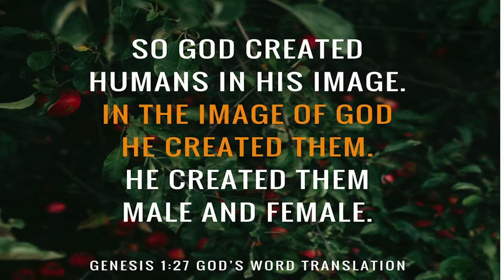Episode 9 - Speak Lord, A Devotional Series